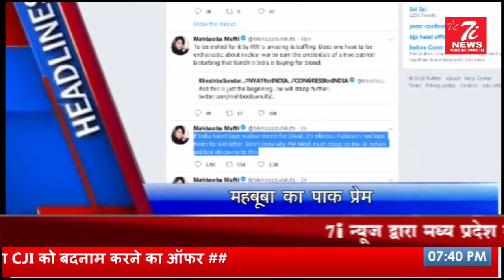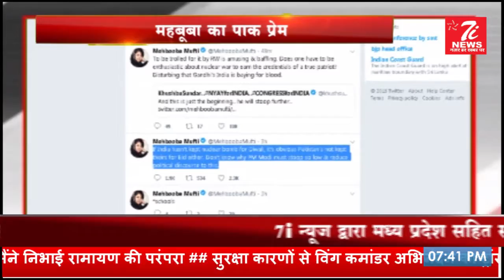Madhya Pradesh News |देश एवं मध्यप्रदेश की ताजा खबरें | Hindi News 7iNews 22 April 2019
7i न्‍यूज चैनल राजनीति, मनोरंजन, बॉलीवुड, व्यापार और खेल में नवीनतम समाचारों को शामिल करता है। 7i न्‍यूज चैनल की लाइव खबरें एवं ब्रेकिंग न्यूज के लिए बने रहें 7i News के साथ...